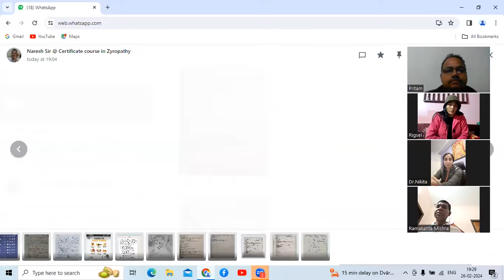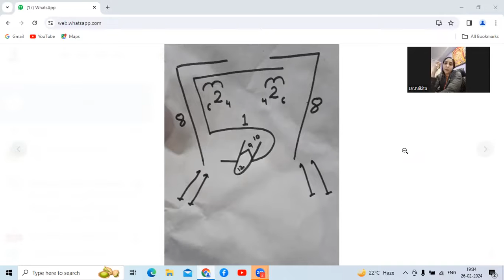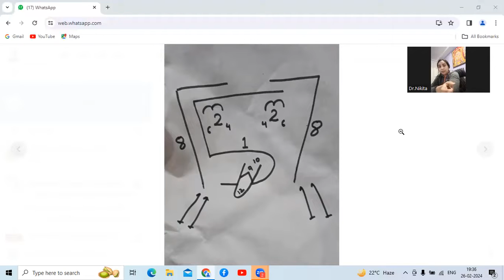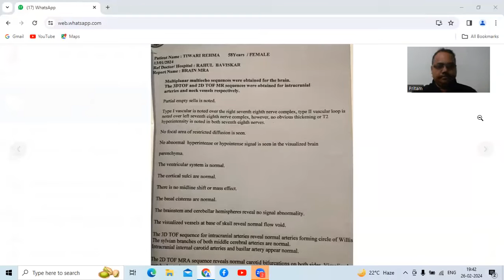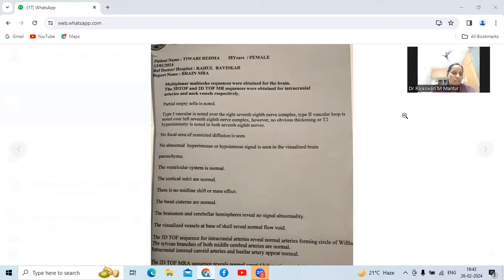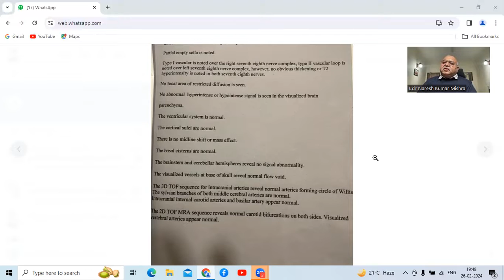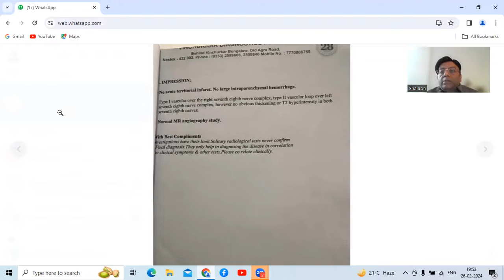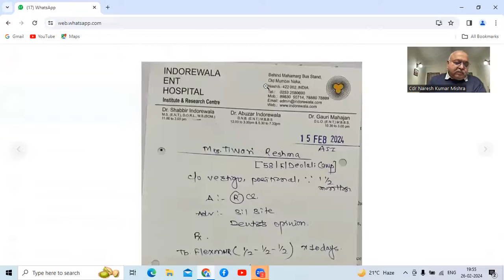PC-45, Feb 26, 2024